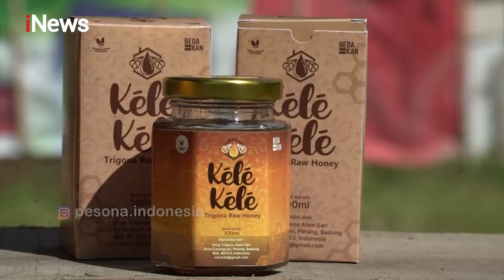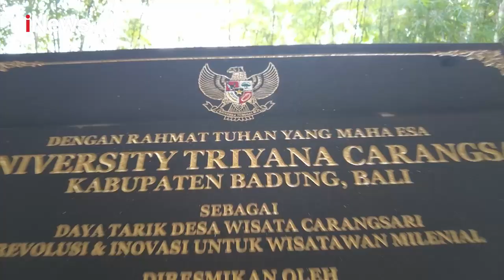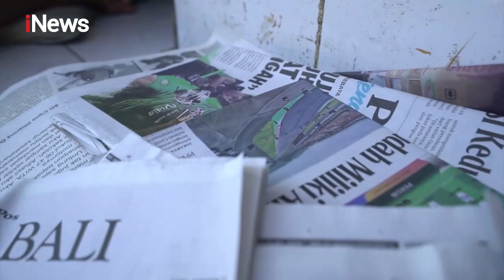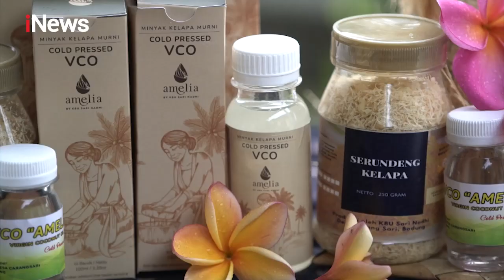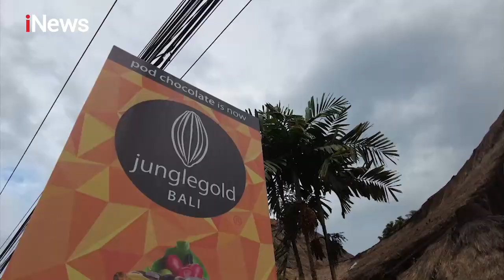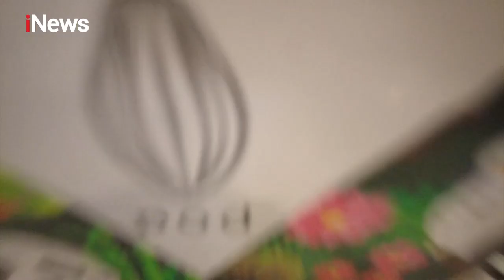Wajah Indonesia - MenyapaDesa Wisata Carangsari, Bali DiIndonesiaAja (Segment 3)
Desa Wisata Carangsari merupakan 50 desa terbaik dalam Anugerah Desa Wisata Indonesia (ADWI) 2021 oleh Kementerian Pariwisata Indonesia. Wajah Indonesia hanya di iNews DiIndonesiaAja. Ayo ikutan Quiz Wajah Indonesia – Desa Wisata Carangsari bersama iNews membuat video kreatif mengenai “Alasan kenapa kalian wisata DiIndonesiaAja” durasi min. 30 detik. Info lebih lanjut follow IG @Pesona.indonesia & @OfficialiNewstv dan Tiktok @Pesonaindonesia